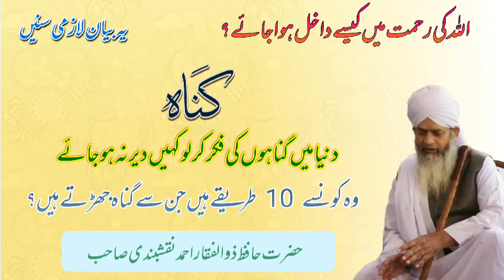How to remove sins by Peer Zulfiqar Ahmad Naqashbandi | gunah maaf kaise hoga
maaf gunah maaf hone ki dua gunah maaf kaise hoga gunah maaf hone wali dua gunah maaf kaise hoga dua kya allah har gunah maaf karta hai kya allah sare gunah maaf karta hai maaf kr sade tu gunah shafiya allah maaf kare  gunah maaf ho jayenge bas ye darud e pak padho by islamic education allah shirk maaf nahi karta